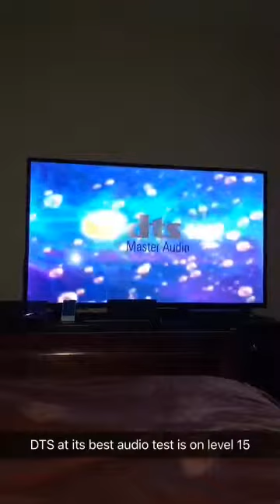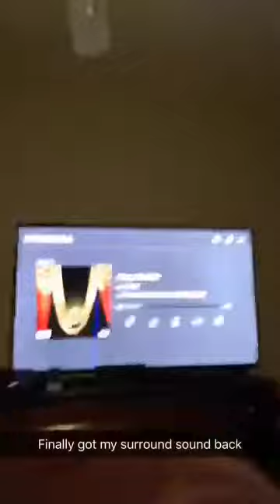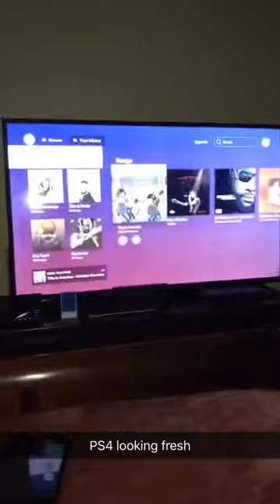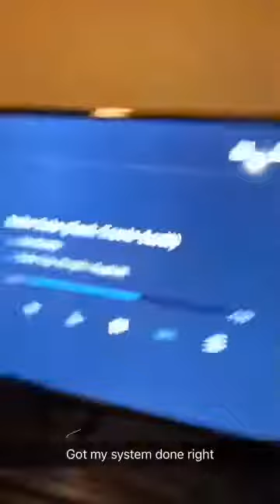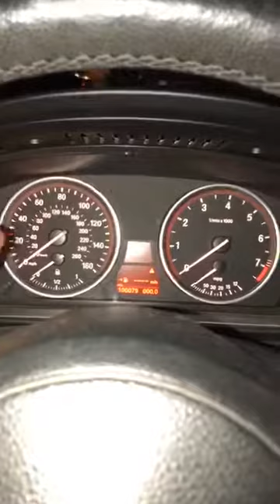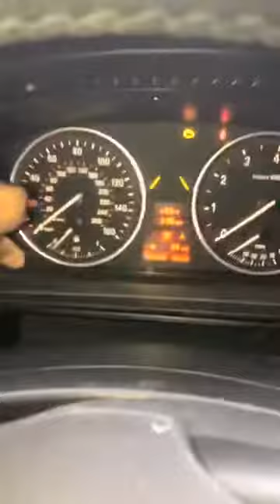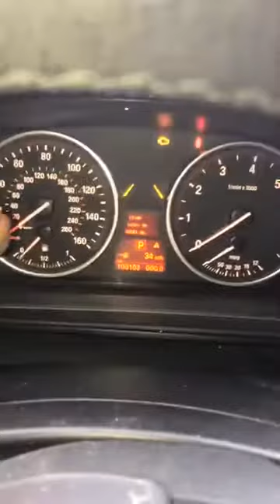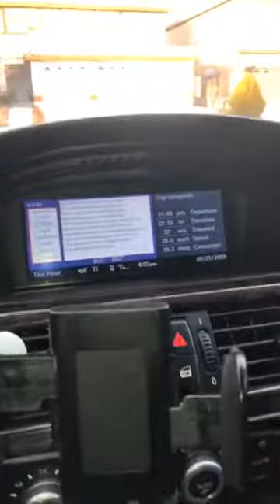Theater system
Sony smart blue ray player surround song